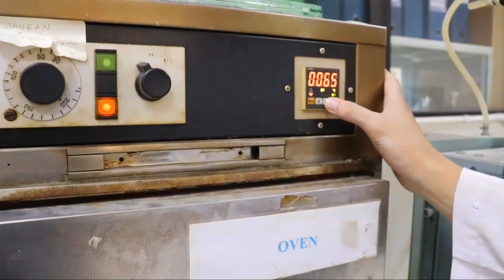Making Biodegradable Plastic from Used Rice Waste Hero Video from Vocational High Schools SMAK Bogor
Teachers together with students from SMK-SMAK Bogor have succeeded in developing the use of rice waste into biodegradable plastic which is expected to be able to overcome the current problem of food waste as well as plastic waste.